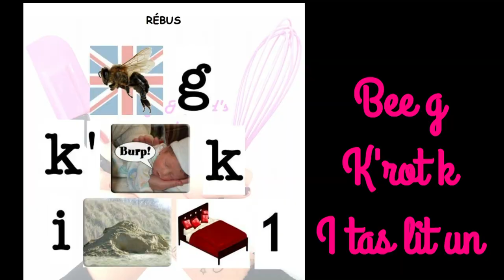BIG CROQU'ITALIEN recette facile tupperware moule rectangle avec MAX TUPP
INGRÉDIENTS

BÉCHAMEL
50g de beurre
100ml de farine
700ml de lait entier à température ambiante

BIG CROQU'
6 tranches de pain de mie
10g de beurre mou
100ml de béchamel
100ml de suace tomate
50g de mozzarella
100g de poivron
60g de jambon cru
40g de gruyère râpé
20g de parmesan râpé

#1 Pour que la béchamel ait un belle consistance il est préférable de choisir du lait entier

#2 Si la béchamel n'est pas assez épaisse il faudra refaire chauffer par séquence de 1 minute

#3 Attention pas question de gaspiller le reste de béchamel. Réservez-la pour une autre recette, un gratin par exemple

SNAPSHAT
maelysfredcook

MUSIQUE
Musique proposée par La Musique Libre